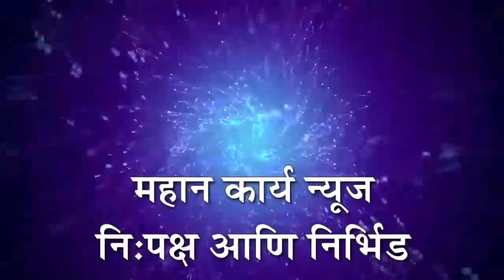साहित्यरत्न लोकशाहीर आण्णाभाऊ साठे यांना भारतरत्न पुरस्काराने सन्मानित करावे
साहित्यरत्न लोकशाहीर आण्णाभाऊ साठे यांना भारतरत्न पुरस्काराने सन्मानित करावे : भारतीय दलित महासंघाची मागणी